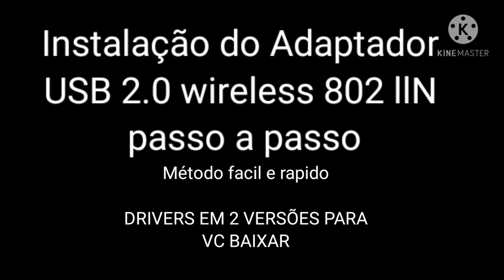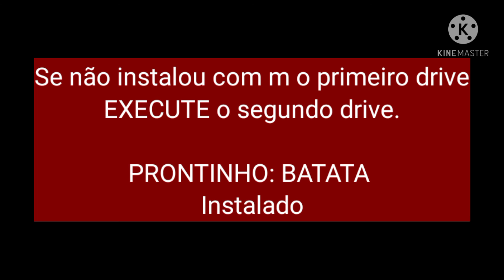Instalação do Adaptador USB 2.0 wireless 802 llN. Drivers na DESCRIÇÃO.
ATENÇÃO: O segundo drive deverá ser instalado quando o primeiro não ativar a placa. O motivo é que o segundo drive o CHIPSET da placa é REALTEK.